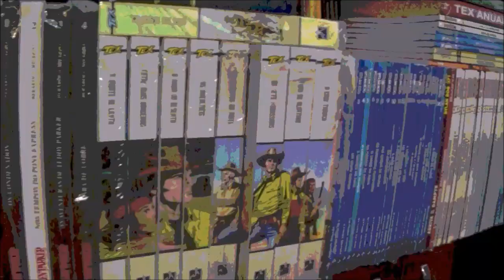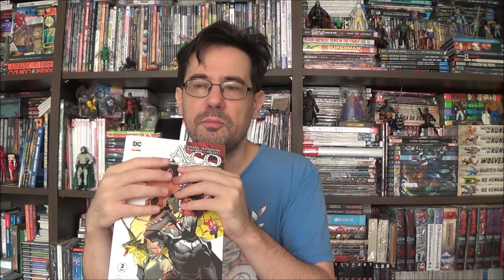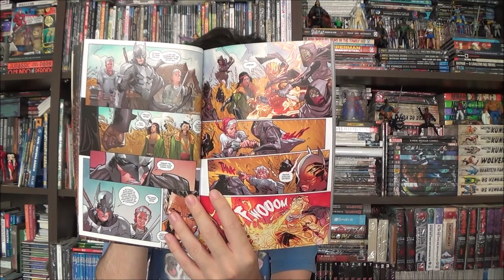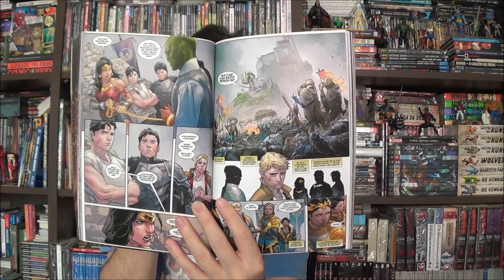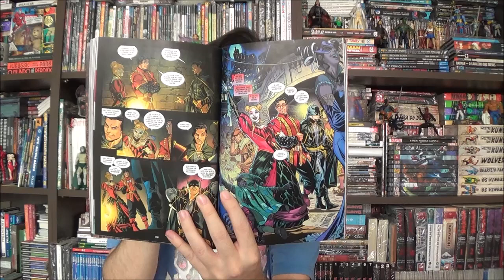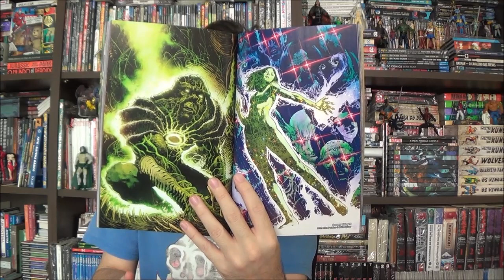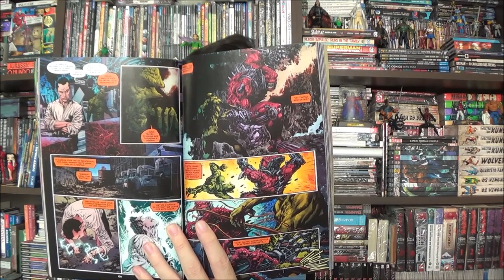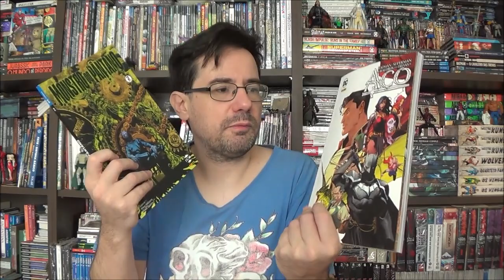Chapéu do Presto - Cavaleiro das Trevas de Aço e Monstro do Pântano de Ram V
Bem-vindos a mais um Chapéu do Presto, no episódio de hoje apresento os volumes finais de Cavaleiro das Trevas de Aço e Monstro do Pântano de Ram V.